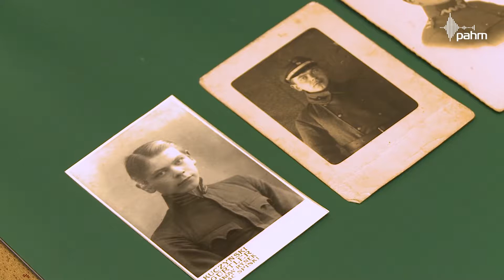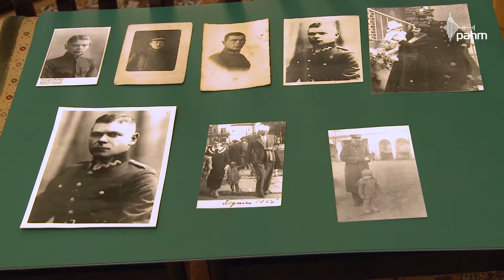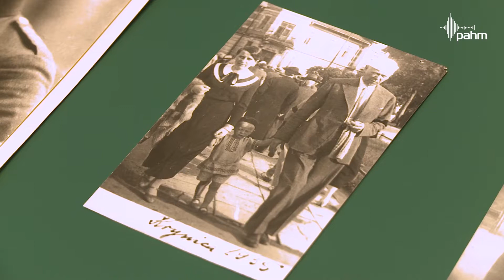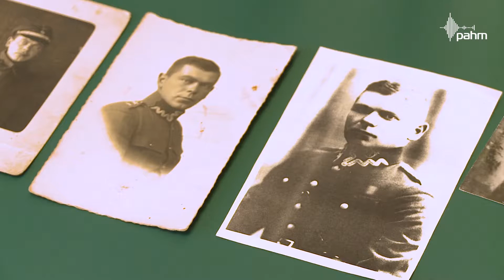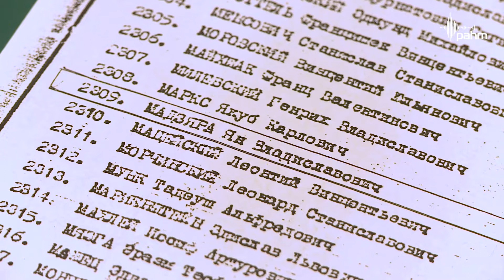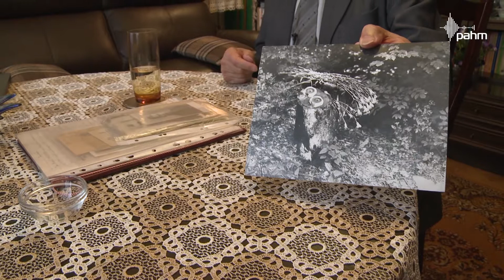Ojciec zdążył krzyknąć: "Jutro nas gdzieś wywożą!" | Jan Madziara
WOJNA, ZBRODNIA KATYŃSKA. Syn przedwojennego sędziego wojskowego, uczestnika I wojny światowej, żołnierza pułku z Wadowic, a potem Wojska Polskiego, uczestnika walk o Lwów oraz wojny polsko-bolszewickiej. We wrześniu 1939 r. 7-letni wówczas Jan Madziara znalazł się wraz z ojcem w twierdzy w Brześciu. Był świadkiem ewakuacji Naczelnego Wodza, z ojcem również wycofywali się na wschód. Widział, jak jego tata dostał się do sowieckiej niewoli w Równem. Miał to szczęście jeszcze dwukrotnie zobaczyć się z nim w obozie jeńców polskich. Jego ojciec trafił do obozu w Starobielsku, zginął w kwietniu 1940 r. w Charkowie. Jego szczątków nie znaleziono do dzisiaj.